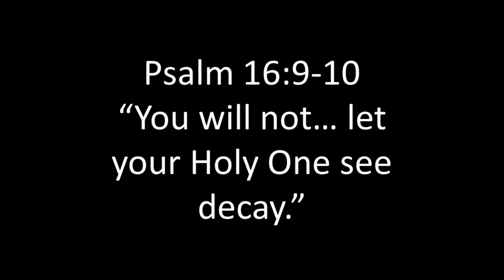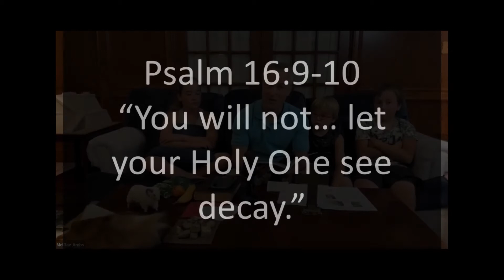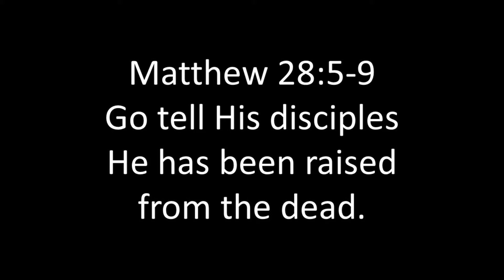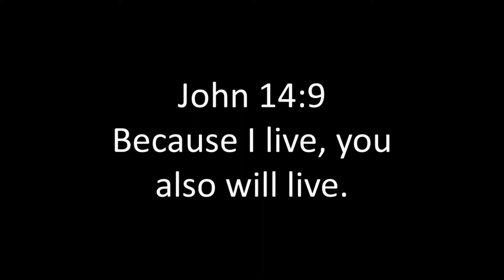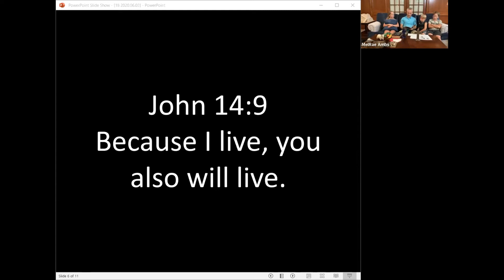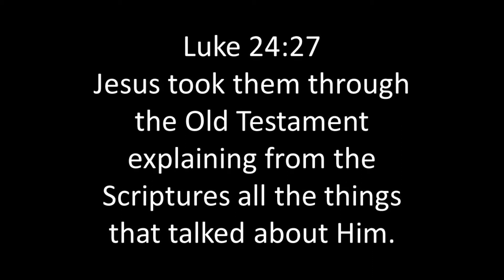King Of Glory Family Devotion Night 18, with Robert Ambs father of 8